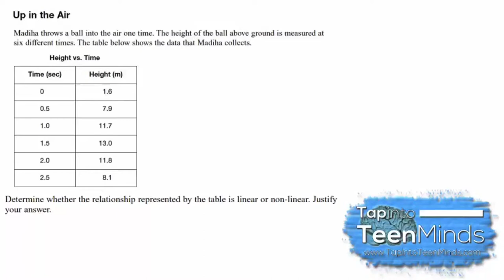Identifying Linear Relations Given a Table of Values | Linear Relations [SILENT SOLUTION]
[SILENT SOLUTION] Classifying a relationship as linear or non-linear when given a table of values.  Students can approach this problem in a number of ways, but the most efficient method would probably be using first differences (differences in the dependent and independent) to determine if the relationship increases by a constant value.

This problem was taken from EQAO Spring 2007 #2.